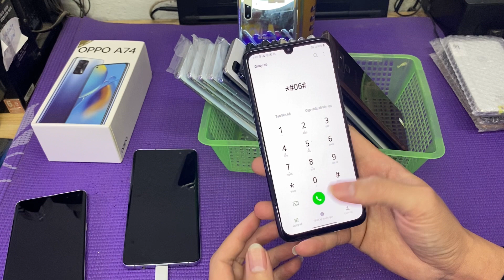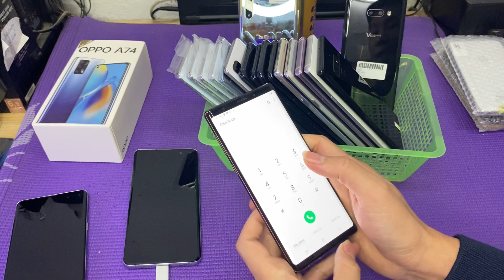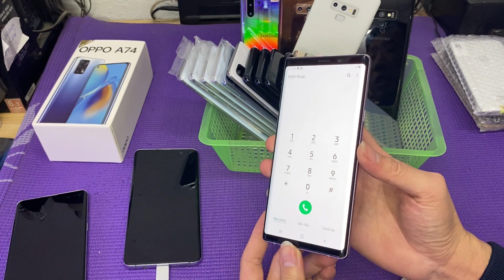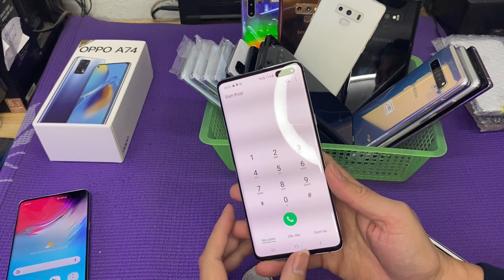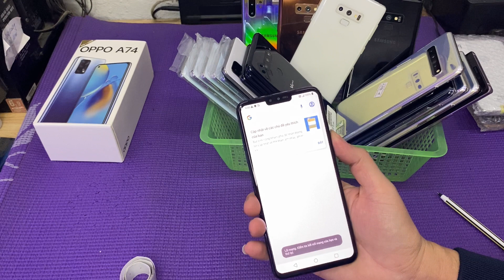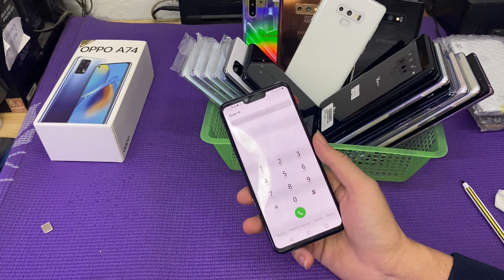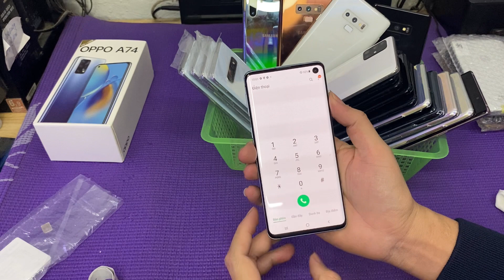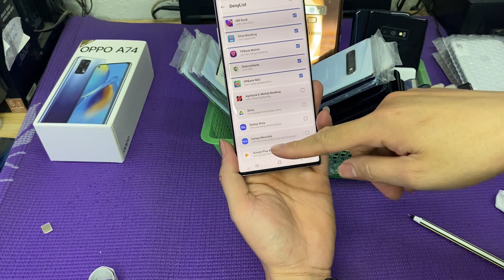Lỗ Đau Đớn ! Xả Hết LG, Samsung, iphone Cho Đỡ buồn 5/4